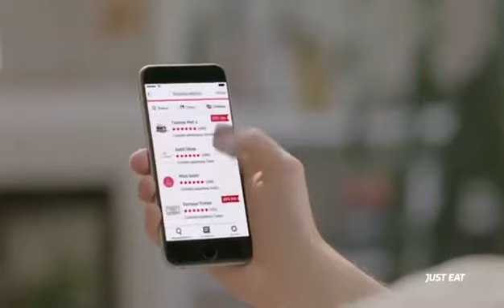Anuncio just eat marzo 2017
Protagonizando el anuncio de just eat 2017 ..